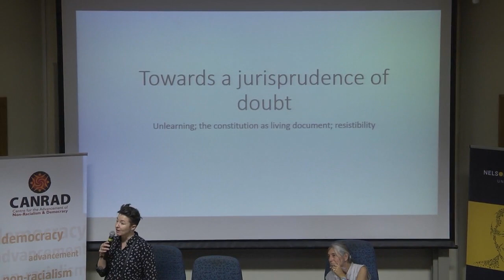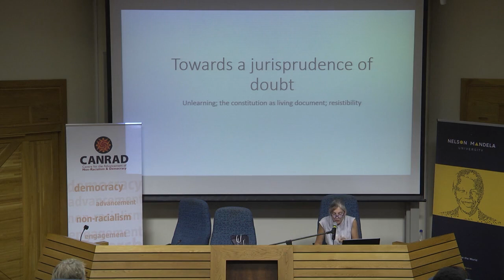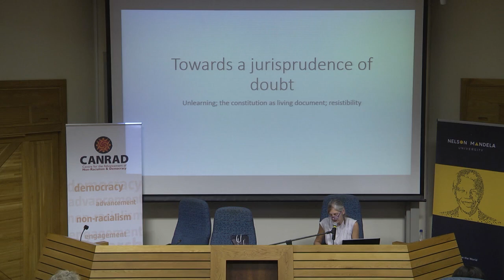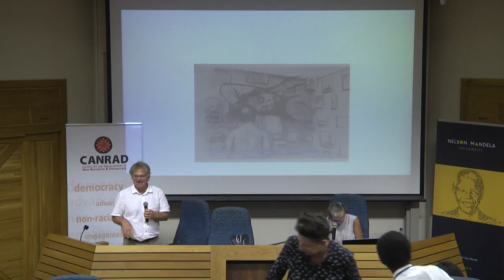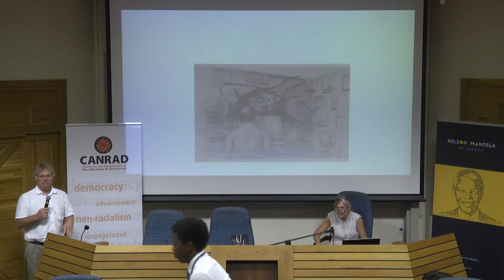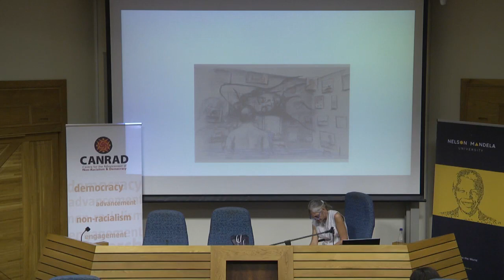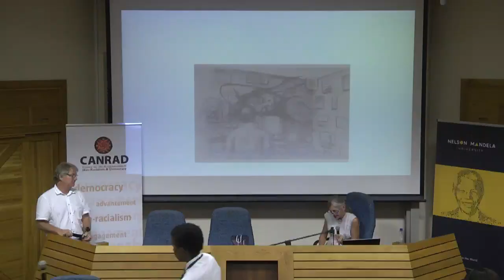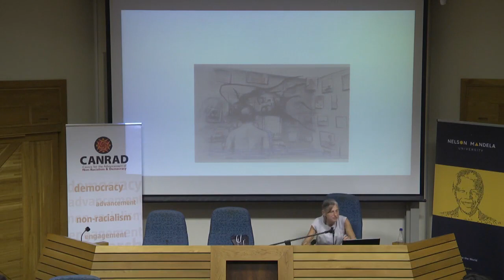Academic Seminar | Prof Karin van Marle | Towards a Jurisprudence of Doubt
The CANRAD Research Programme, the Faculty of Law & the Chair for Critical Studies in Higher Education Transformation present: TOWARDS A JURISPRUDENCE OF DOUBT - Unlearning; the constitution as living document; resistibility.

In this seminar, Prof Karin van Marle invites us to consider the constitution as a living document. She discusses the notion of augmentation, and, at the heart of it, the possibility of resistibility. While many grand claims are made about the constitution, Prof Karin van Marle raises her concerns about the extend to which these claims prevent us from engaging with the notion of constitutionalism in a nuanced way.

THE SPEAKER:
Prof Karin van Marle teaches Legal Philosophy and Legal Interpretation in the Department of Public Law, University of the Free State. Previously, she taught Legal Philosophy for 20 years in the Department of Jurisprudence, University of Pretoria. Her research falls within the broad field of law and the humanities, and involves critical theory, legal philosophy and jurisprudence. Her work on post-1994 jurisprudence engages with the crisis of modernity and thinking of law and legal theory along the lines of fragility, finitude and a ‘giving up of certitudes’. She is an ethical feminist and her research and writing are inspired by, and embedded in, feminist theory.

The session was held on 21 February 2020 at Senate Hall, North Campus, Nelson Mandela University.